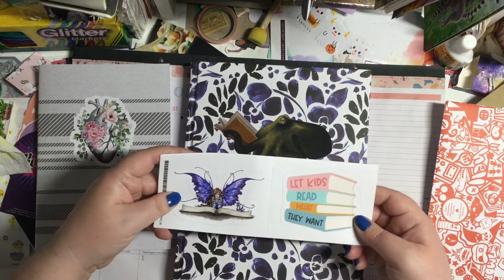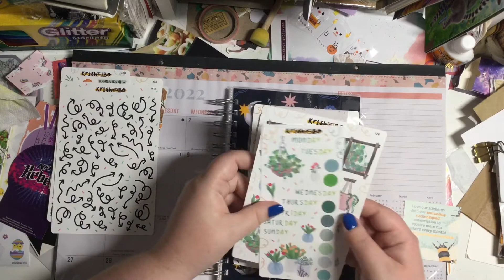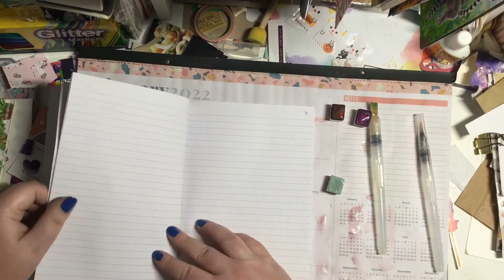Small Birthday Haul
My birthday was February 16th but I’m just now getting the time to upload this! February was a weird month trying to rehab the household from being sick in January. I hope the month has treated you well and that you’re ready for March! Take care. 💗

Kourtney Paints watercolors: